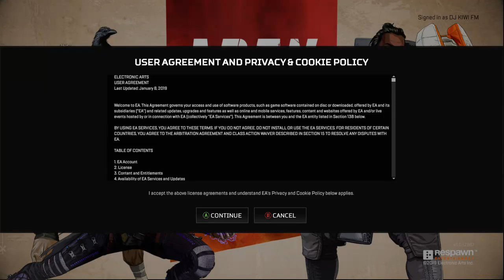DJ KIWI FM PLAYING APEX LEGEND THE NEW FORTNITE GAME